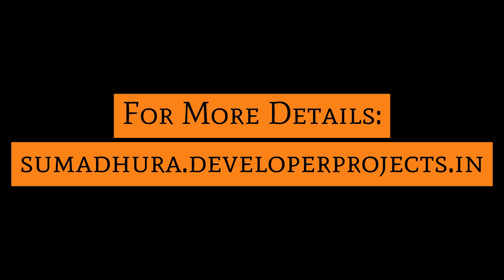Sumadhura Plots Devanahalli in Bangalore - Welcome To Where Nature Lives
Sumadhura Devanahalli Plots in Bangalore epitomize the perfect amalgamation of modern living and natural beauty, offering homeowners a unique opportunity to embrace a lifestyle that exudes luxury, comfort, and tranquility. With its unwavering commitment to quality, innovation, and customer satisfaction, the Sumadhura Group continues to redefine the standards of excellence in the real estate sector, ensuring that every homeowner's dream of owning an ideal home becomes a reality.